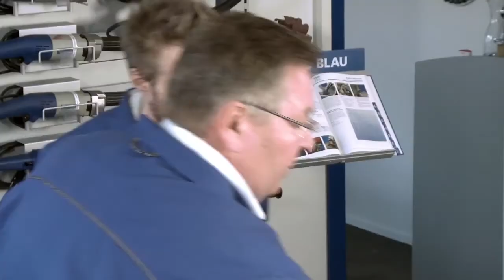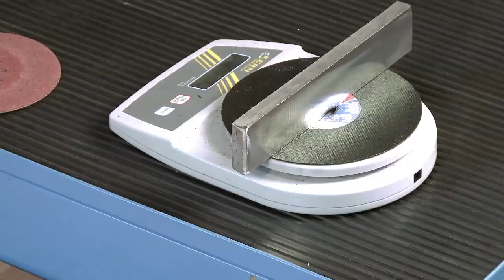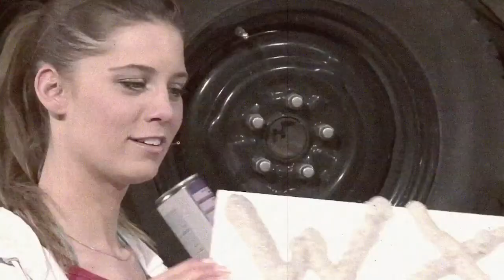werkzeuX.tv - Episode 19: komplette Sendung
werkzeuX.tv -- die neue Handwerkershow für Profis. Eine Werkstatt, eine Frau und zwei Männer. Cheesy ist der bodenständige Macher, Kevin Industriedesigner und Annina hat in der Werkstatt die Hosen an. Zusammen zeigen sie dem Publikum, welche Tools Qualität haben und wie man echte Herausforderungen bewältigt.